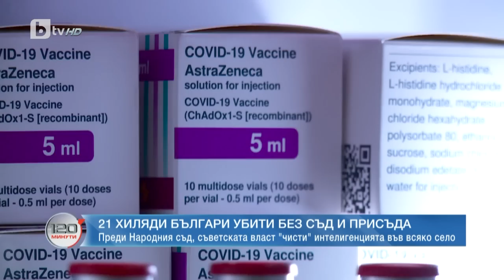102-годишната Ценка, станала свидетел на Народния съд през 1944 г.| „120 минути“ (25.06.2023) | БТВ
102-годишната Ценка Горанова от ломското село Сталийска махала се омъжва за своя избраник Георги през 1940 г. Георги е директор на гимназията в най-голямото село в Ломска околия. Бил сред най-харесваните момчета в селото. Избрал Ценка, защото била отличничка по математика.

📱 Следете всичко най-важно на и в социалните мрежи